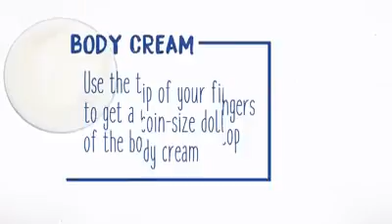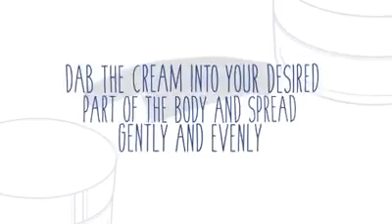You have this one but you want to know how the proper way of using it? This video will help you.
NLIGHTEN BODY CREAM is a whipped cream like, non- sticky lightening cream which presents instant brightening effect. Enriched with natural ingredients and various essential vitamins, this body cream helps nourish the skin and enhance the skin's natural protective barrier leaving the skin moisturized. It also helps protect the skin from UVA & UVB rays.

Formulated with Grapefruit, Ginkgo, Grape, Centella Asiatica, Arctostaphylos Uva Ursi Leaf Extract, Morus Alba Bark Extract, and Aloe.

Formulated without Paraben, Benzophenone, Talc, Petrolatum, Mineral Oil, Synthetic Pigment, and SLS.